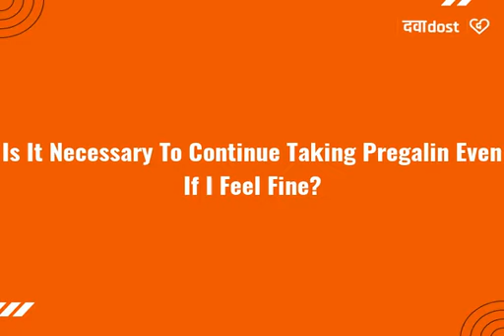Q. Is it necessary to continue taking Pregalin even if I feel fine?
" Know more about Pregalin 150 Capsule at  .
Yes, you should not stop taking Pregalin even if you feel fine. If you are taking it for epilepsy and stop its consumption suddenly, you may have seizures that will not stop. Stopping it suddenly may result in withdrawal symptoms and you may experience anxiety, difficulty in sleeping, feeling sick, pain and sweating. These can be prevented if the dose of Pregalin is reduced gradually."